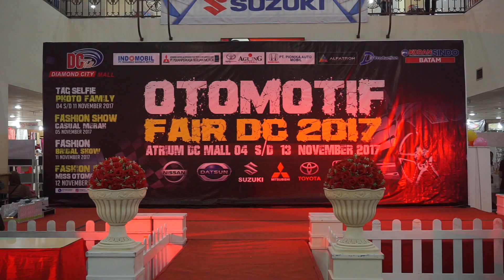CARDIO DANCE CLASS | GO OFF VOL.4 | Jeffrey Misterboy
Misterboy Cardio Dance Class perform at DC Mall for Famous Dance Studio Anniversary Event Go Off Vol.4

Misterboy Cardio Dance Class
- Monday 7 PM (All Age)
- Wednesday 7 PM (All Age)